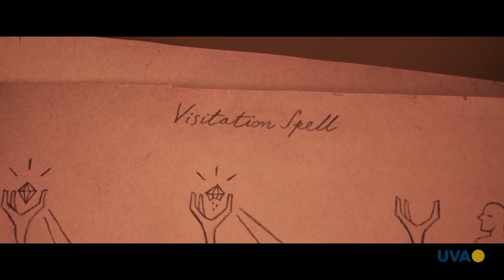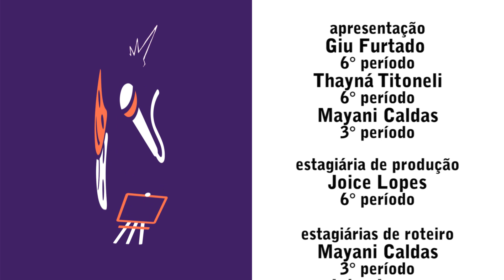TV UVA - A DICA É .... - 05 A 8/03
Vai pa onde? Da sofrência de Marília Mendonça ao Pop Rock MPB de Fabio Junior, o a "Dica é..." está na área, cheinho de rolê para lá de especial para você curtir o seu FDS com o consagrado(a)!